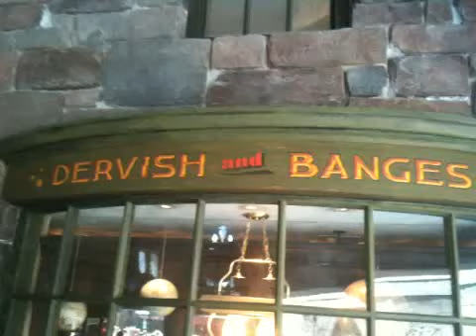Attacking Textbook at Wizarding World - Hogsmeade Florida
A textbook with teeth sleeps and then Attacks! Find at Dervish & Banges - Wizarding World of Harry Potter - Universal Studios Orlando Florida